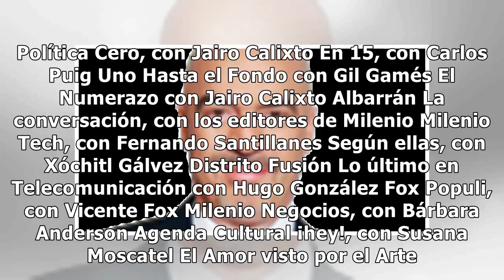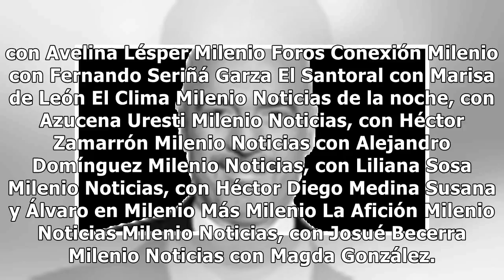El clima de las 12:30, con Cecilia Salamanca